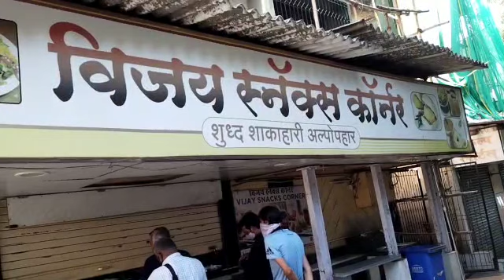A Day In My Life | Sanskruti Khatu